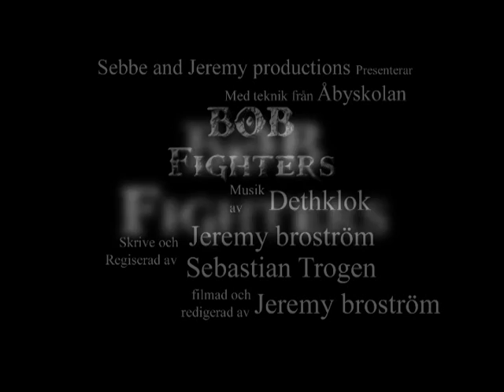"BOB Fighters" official trailer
"BOB Fighters"

Sebbe and Jeremy productions (logo work in progress)

stör mig som satan på introt men datorn laggar för mkt så orkar inte fixa det så ni får stå ut